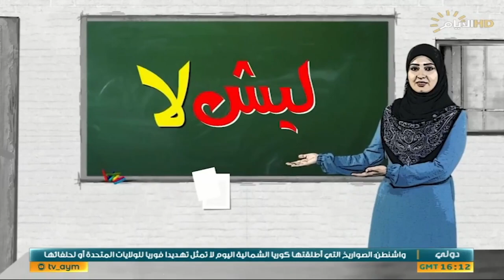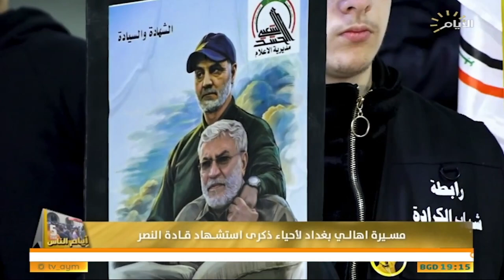برنامج ايام الناس، مسيرة اهالي الكرادة الشرقية لاحياء ذكرى استشهاد قادة النصر